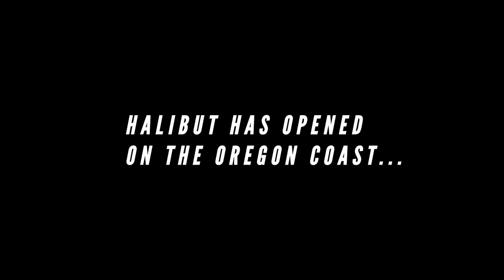HALIBUT FISHING - THE MOST EPIC VIDEO YOU WILL EVER SEE!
Join Dockside Charters for an epic Halibut adventure!